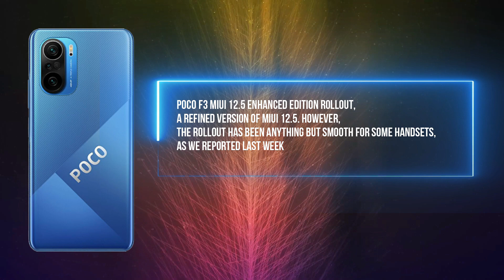POCO F3 ENCHANCED EDITION ISSUE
POCO F3 ENCHANCED EDITION UI
REBOOT ISSUE